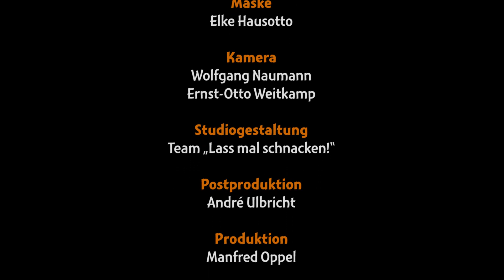Lass mal schnacken! Folge 213: Bruno Levtzow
Folge 213: Bruno Levtzow
SPD-Ortsbeiratsvorsitzender Kiel-Gaarden

Ein Gaardener Junge, der sein gesamtes bisheriges Leben auch dort verbrachte. Während seiner Schulzeit gab es Gaardener Staffelläufe verschiedener Vereine, bei denen er gerne mitlief. Sportlich wollte er sich auch anders beschäftigen und so spielte er erst mal Handball. Diese Sportart war dann doch nicht die richtige und er wechselte zum Fußball. Hier war er gut untergebracht und war auch sehr erfolgreich. Die Grundschule war beendet und er wollte den Wechsel zur Mittelschule nicht machen, da Freunde ihn warnten, indem sie sagten, da müsse er ordentlich büffeln. Daraufhin machte er die Mittelschule zu Ende. Seine Mutter war kaufmännische Angestellte und diesen Beruf sollte er auch lernen, aber es gelang ihm, seine Mutter zu überzeugen, eine Maurerlehre zu machen. Diese beendete er auch erfolgreich. SPD-Mitglied wurde er voller Überzeugung und war sehr stark engagiert im Stadtteil Gaarden. Ein gegründeter Ortsbeirat kam ihm gerade richtig und da wurde er auch Vorsitzender. Dem damaligen Verein TSV Gaarden stand er zur Seite und bewegte dort viel mit dem 1. Vorsitzenden des Vereins Dieter Bünning. Die Räucherei lag ihm besonders am Herzen und so fand er dann auch Mitstreiter, sodass die AWO dort einziehen konnte. Im Saalbereich des Hauses fanden attraktive Veranstaltungen mit bekannten Künstlern statt und noch heute ist es ein beliebter Veranstaltungsort.

Erstausstrahlung: 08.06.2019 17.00 Uhr (KielTV)
Redaktion und Moderation: Gerd Hausotto
Musikalische Beratung: Ernest Clinton